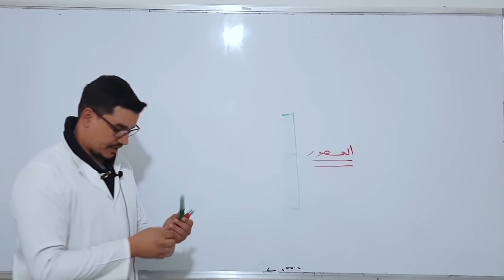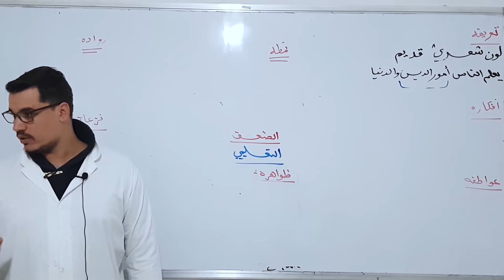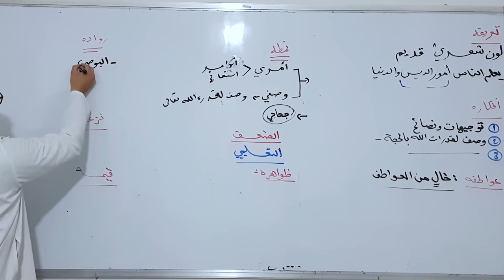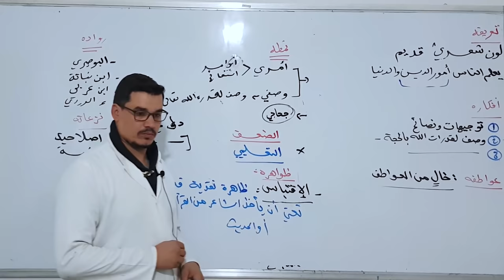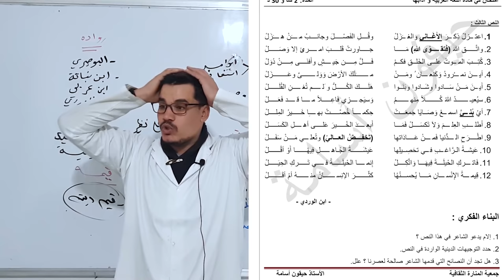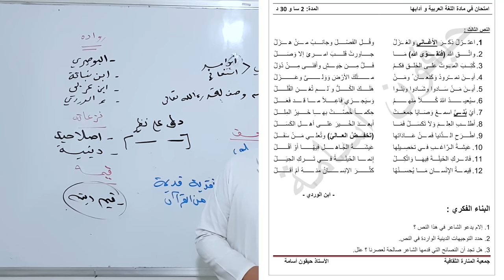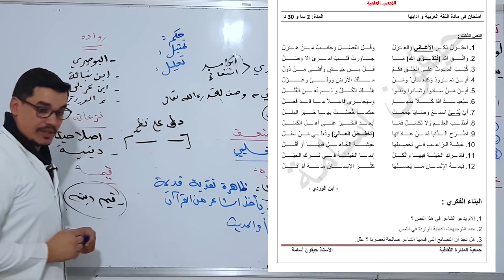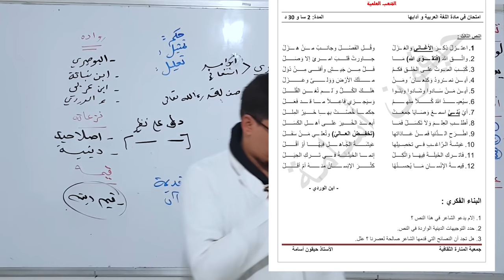الشعر التعليمي بالتفصيل الممل | شعر الزهد : الجزء الأول ( جميع الشعب )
في هذا الفيديو نتعرف على البناء الفكري للشعر التعليمي لعصر الضعف ، ونقوم بحل موضوع مقترح في هذا الصدد،

لمن لم يشاهد الدروس السابقة أنصحك ب :
📒 دروس الرياضيات || التسيير و الاقتصاد :

الاستاذ حيقون أسامة